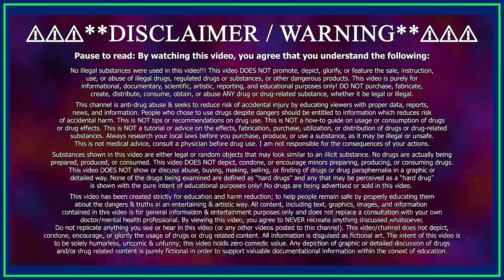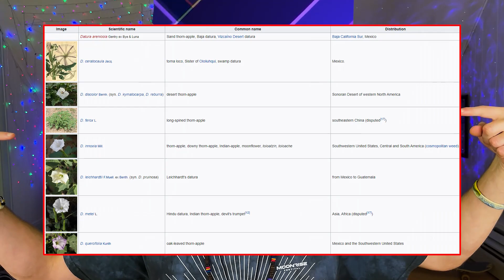𝗗𝗔𝗧𝗨𝗥𝗔 – Hallucinogenic Flower With Deadly Potential... World's Scariest Drug? 😵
In this video I explain everything there is to know about Datura! This is a deliriant flower that has been used for thousands of years for it’s shamanic, religious, and medical purposes as well as being used as a poison.

Chapters:
0:00 - What to Expect
0:34 - What is Datura?
0:47 - Effects?
1:01 - What it looks like
1:26 - History of Datura Poisoning
2:08 - Legality
2:25 - Dosage
2:49 - Duration

This video articulates the gist of the following: Datura is a highly poisonous plant containing the deliriant alkaloids scopolamine and atropine. Anyone consuming the plant (who doesn't die) is transported into a waking nightmare of demonic hallucinations. Datura is a genus of nine species of highly poisonous, vespertine-flowering plants belonging to the nightshade family Solanaceae. They are commonly known as thornapples or jimsonweeds, but are also known as devil's trumpets. Other English common names include moonflower, devil's weed, and hell's bells. The plants produce large white to purple tinged trumpet flowers and spiny round seedpods (thornapple). Daturas have been used as poisons, medicines, and ritual intoxicant agents since time immemorial. Each species has its own characteristic strong narcotic tropane alkaloids (typically scopolamine, atropine, daturine, and stramonine), which also make them among the most dangerous and poisonous plants known. Meteloidine is the principal hallucinogen, but it is only abundantly found in one of two species. Ingestion of even small quantities of any plant parts can cause delirium, frenzy, powerful hallucinations, coma, and passing away. The greatest diversity of species occurs in Central America and Mexico, suggesting this as the origin of the genus, but there is ample evidence that these plants were used culturally both in the New World and in Asia as sacred plants for many millennia (at least 3,000 years).  All Datura plants contain a number of alkaloids, especially in the seeds and flowers, that are toxic, narcotic and hallucinogenic. The toxicity depends on the age of the plant and growing conditions,  with serious illness a possibility from ingestion. They are also poisonous to cattle, horses and sheep. The cultivation of Datura is banned in some states and municipalities. Datura is also known as devil's trumpet, moonflower, jimsonweed, devil's weed, hell's bells, or thorn-apple. Daturas are known as powerful and dangerous deliriants, used for shamanic and medical purposes, as well as poisons. They contain the potent anticholinergic substances scopolamine, hyoscyamine, and atropine primarily in their seeds and flowers. India has a great wealth of various naturally occurring plants which have great potential pharmacological activities. Datura stramonium (D. stramonium) is one of the widely well known folklore medicinal herbs. The troublesome weed, D. stramonium is a plant with both poisonous and medicinal properties and has been proven to have great pharmacological potential with a great utility and usage in folklore medicine. D. stromonium has been scientifically proven to contain alkaloids, tannins, carbohydrates and proteins. This plant has contributed various pharmacological actions in the scientific field of Indian systems of medicines like analgesic and antiasthmatic activities. The present paper presents an exclusive review work on the ethnomedical, phytochemical, pharmacological activities of this plant.